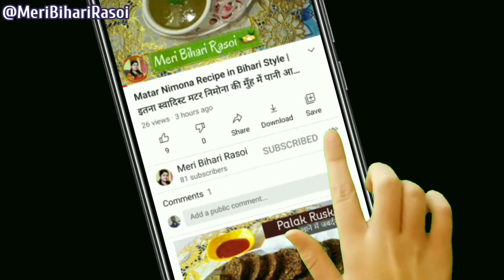सॉफ्ट व जूसी पनीर मोमोज बनाने की विधि | Street Style Paneer Momos Recipe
प्रिये दोस्तों, आज हम आपके लिए लाएं हैं, सॉफ्ट व जूसी पनीर मोमोज बनाने की रेसिपी ।
आप एक बार बना के जरूर ट्राई करें और हमें कमेंट बॉक्स में बताएं की ये रेसिपी आपको कैसी लगी।

Dear Friends, Today we have brought you Street Style Juicy Paneer Momos Recipe.
kids would love this recipe.🙂
Chapters:
0:00 - Intro
0:10 - Ingredients
0:18 - Making dough for momo
0:45 - Making the stuff ready
2:56 - Stuffing the masala and making momos
3:57 - Steam the momos
4:33 - Serving

paneer momos recipe | paneer momo | पनीर मोमोज | veg paneer momos | paneer ke momos
सॉफ्ट व जूसी पनीर मोमोज, कम तीखी चटनी व व्हाइट सॉस । Juicy Paneer Momos with chutney n white sauce
Street style Paneer Momos recipe | पनीर मोमोज़ | Veg Momos | Cheese Momos | Kitchen Flames
पनीर मोमोज़ कढ़ाई में | Paneer Momos | Veg Momos Recipe | Cheese Momos | KabitasKitchen
Paneer Tikka Momos Recipe |Momo Chutney Recipe | पनीर टिक्का मोमो | Chef Sanjyot Keer
Paneer Momos I पनीर मोमोज I मोमोज बनाने की विधि I Steamed Momos I